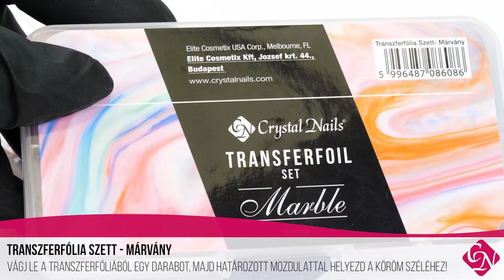TRANSZFERFÓLIA SZETT - MÁRVÁNY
Az imádott transzferfólia szett újabb lenyűgöző válogatással bővül. A vendégek egyik legkedveltebb díszítése a márvány minta, amelyet ezentúl könnyedén, akár pillanatok alatt készíthetsz el. Népszerű különböző árnyalatban és mintázatban a 10 fóliából álló Transzferfólia szett segítségével. Garantáltan az ősz egyik kedvenc nail art terméke lesz! Pro Foil Gel segítségével bármilyen felületre könnyedén felvihető.